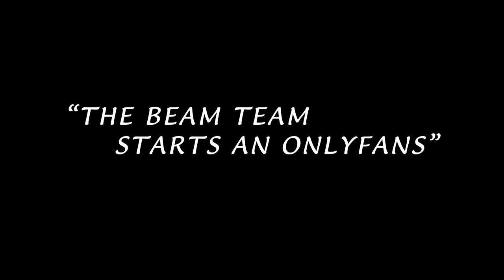We decided to start an OnlyFans..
We decided to start an OnlyFans. Thought this was a great bit of conversation that you'd enjoy.

🎮 Capture your gameplay the same way I do!

This channel is all about snipers, sniping gameplay and FPS shooters! I mainly do Warzone Pacific gameplay but I also play regular Call of Duty, Battlefield 2042 and I love Battle Royale. I often play solos, duos, trios and quads on my livestream. I have over 700 wins in Warzone and over 1000 hours experience in every Battlefield game. I hope to play more FPS games in 2022 and am looking forward to Call Of Duty Modern Warfare 2 launching in 2022. I hope you enjoy my Warzone sniper gameplay as much as I do making it.